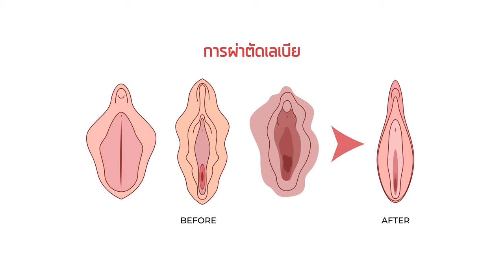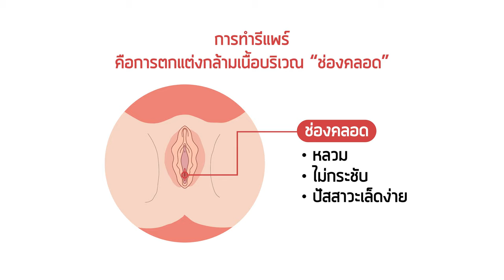เจาะลึกทุกประเด็น Labia VS Repair แก้ปัญหาน้องสาว ไอ จาม ปัสสาวะเล็ด `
การศัลยกรรมตกเเต่งเลเบีย (Labia) เป็นการผ่าตัดตกแต่งเพื่อเปลี่ยนรูปร่างของน้องสาวหรือปีกผีเสื้อ โดยการตกเเต่งส่วนเกินให้น้องสาวกลับมาสวยได้รูปดังใจ เข้ารูป เข้าทรง สวยงามมากขึ้น และช่วยแก้ไขปัญหาน้องสาวยื่น ปลิ้น หย่อนยาน ให้กลับมามีรูปทรงที่สวยแก้ปัญหาการเบียด เสียดสี ที่ทำให้เกิดอาการเจ็บ เนื่องจากการเสียดสีกับเสื้อผ้า หรือขณะใช้ชีวิตประจำวัน และช่วยลดปัญหาการอักเสบ ทำให้คุณผู้หญิงกลับมามีควาามมั่นใจได้อีกครั้ง

00:00 Introduction
00:10 "เลเบีย" คืออะไร?
00:31 ปัญหาที่เกิดจาก "แคมยื่น"
00:49 ศัลยกรรม "เลเบีย" คืออะไร?
01:16 เทคนิคการทำศัลยกรรม "เลเบีย"
01:51 ข้อปฏิบัติหลังทำศัลยกรรม "เลเบีย"
02:25 ความแตกต่างระหว่าง รีแพร์ กับ เลเบีย